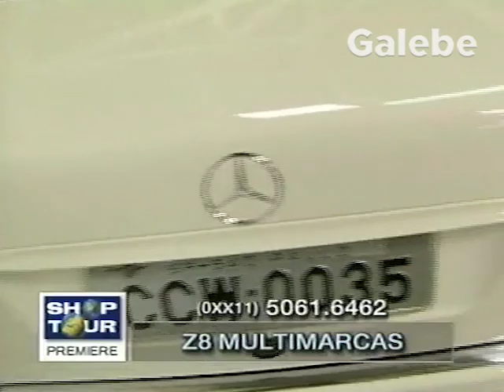Z8 MULTIMARCAS DEBORA GALEBE 23 02 2001